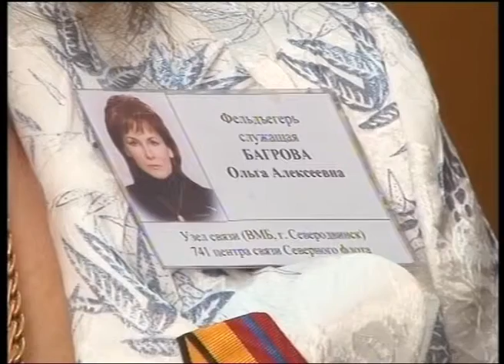Медали -- в семью